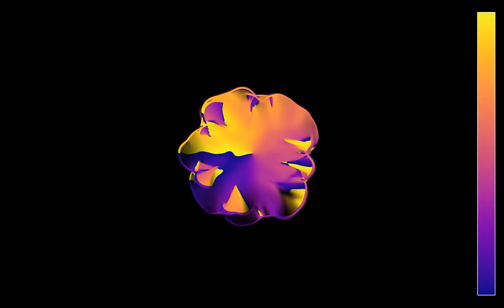A branched flow in Poisson disc/blue noise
This new simulation of a branched flow uses a different kind of random potential, based on a Poisson disc process, also known as blue noise. I have used such a process several times on previous videos on wave protections and mangroves, for the placement of obstacles. In a Poisson disc process, points are placed randomly in the plane, but with the constraint that there is a minimal distance between points, as if they were discs of finite radius.
These simulations were suggested to me by Álvar Daza, one of the people running the web , which contains, among other things, simulations and background on branched flows.
A circular wave is emitted at the center of the displayed region. The wave speed depends on the position in the following way. It is given by a sum of Gaussians, which are centered at the vertices of a Poisson disc process. The amplitude of the Gaussians is also random. The wave speed is thus maximal near the points of the Poisson disc process, and drops nearly to zero in other regions. Due to the interaction with the random wave speed, the wave may be expected to branch when it encounters regions with low propagation speed, though the relation between branching and speed may be more complicated than that.
Wave height: 0:00
Energy flux: 1:12
In the first part, the color hue shows the wave height. In the second part, it shows the direction of the energy flux, while the luminosity shows the intensity of the energy flux, slightly averaged over time. There are absorbing boundary conditions on the outer boundaries of the simulation.

Reference: Eric J. Heller, Ragnar Fleischmann, Tobias Kramer, Branched flow, Physics Today 74 (12), 44–51 (2021).